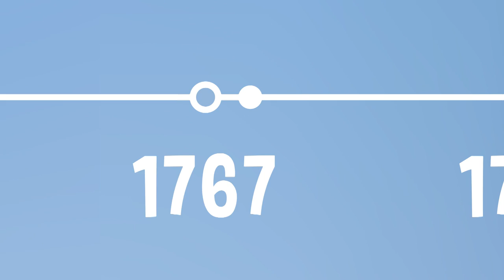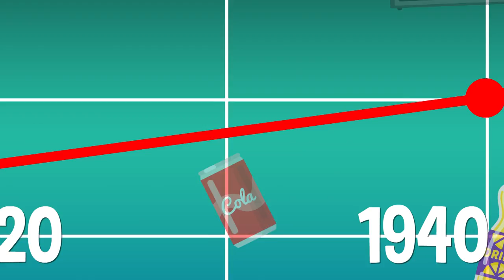Who Invented Soda? | COLOSSAL QUESTIONS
It’s cold, bubbly, crisp, and we drink a TON of it! So, who actually invented soda pop in the first place??

Written & Directed by: Matt Levy
Edited & Animated by: Jesse Henderson
Executive Producer: Judy Meyers